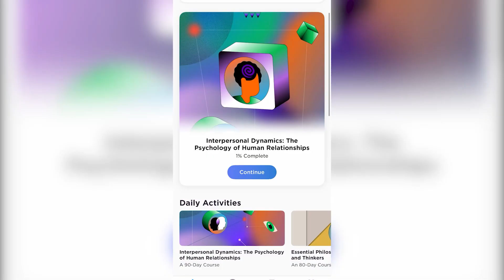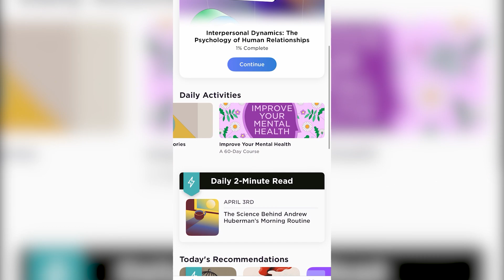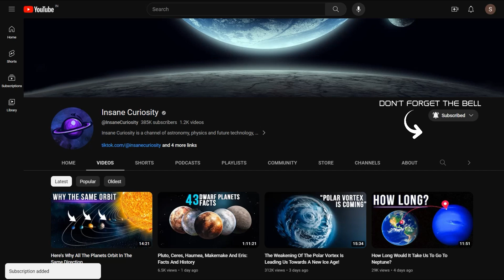What Will Earth Look Like in 2100 Due To Climate Change?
We all know that our fossil fuel-based lifestyle is leaving a climate crisis for billions of people in the future. But when we say "future," how far ahead should we be thinking? Until 2050? 2100? Or perhaps a bit further, maybe to 2500 and beyond?

You might have noticed that the climate projections used by international scientific and political communities generally extend only up to the year 2100. The simple reason for this is that it is impossible to predict with any accuracy the amount of greenhouse gases that will be released in the coming centuries and how this will affect the climate.

But don't be fooled. This does not mean that climate change will cease to be a problem in the years beyond the maximum range of our most cited climate forecasts. The shocking truth is that climate change is just beginning. Regardless of future emission trends, the CO2 footprint of our brief time on Earth will remain in the climate system and impact the well-being of all forms of terrestrial life for what could be considered almost an eternity.

00:00 Intro
1:30 Imprint Sponsor
2:50 Earth Changements in Just 8 Years
7:50 What will the earth be like in 2100 due to climate change?
12:40 What about the United States